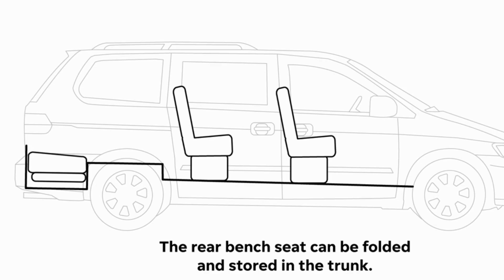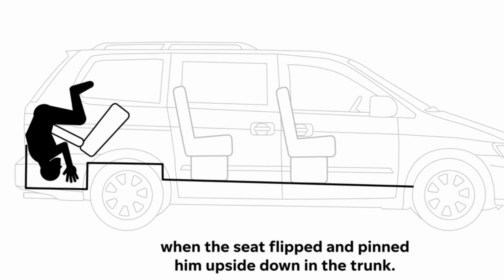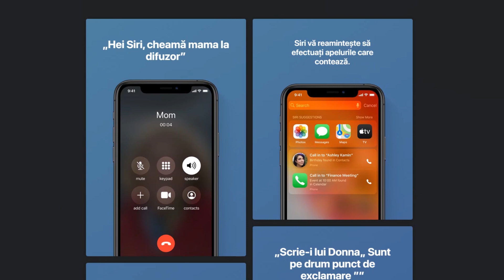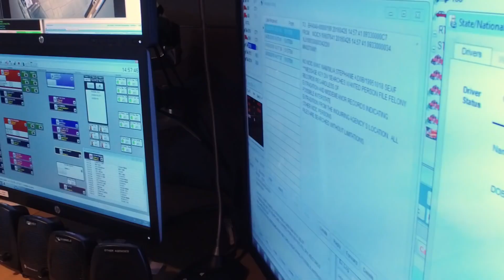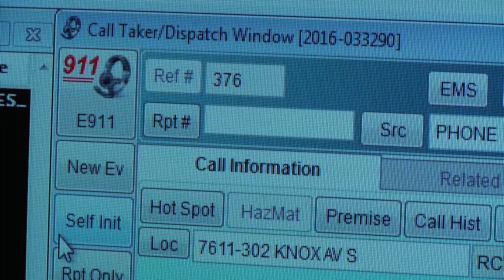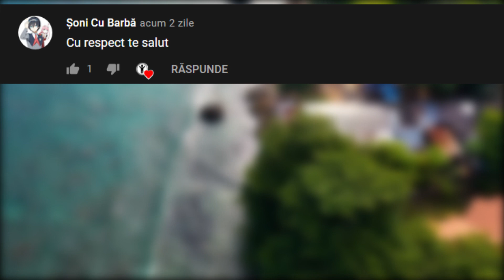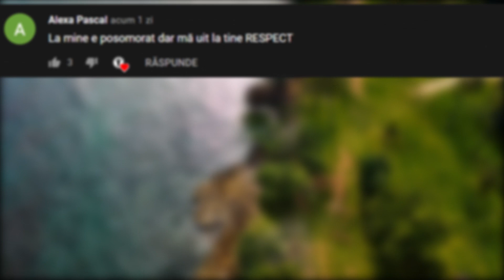Băiețelul a fost zdrobit de scaunul din automobil, Apelul îngrozitor la 911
Băiețelul a fost strâns de scaunul din automobil, Apelul îngrozitor la 911